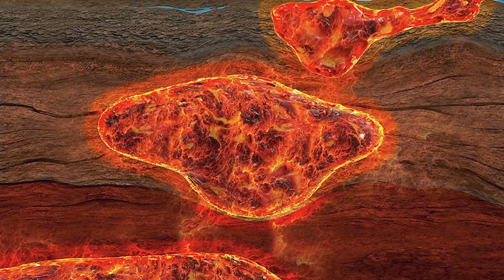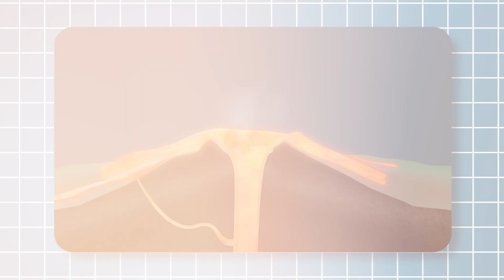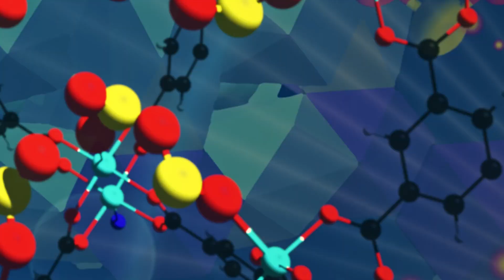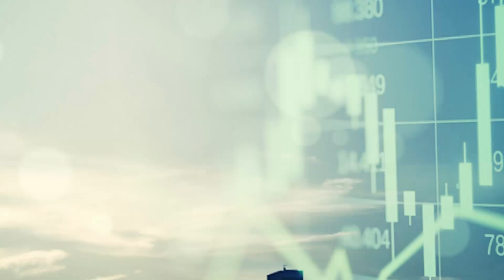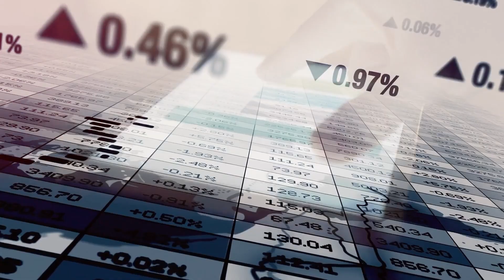What If Yellowstone Erupted? Witness the Ultimate Earth Disaster!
What would really happen if the Yellowstone supervolcano erupted? From a massive explosion to ash clouds blanketing cities and a volcanic winter threatening the world, this video uncovers the shocking science, chaos, and global fallout of Earth’s most powerful volcano. Could humanity survive? Watch to see the jaw-dropping truth and the unimaginable impact on our planet, our lives, and our future!